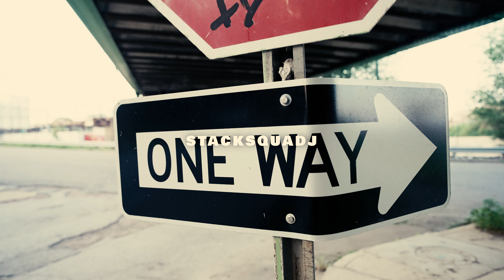Stacksquadj - Let’s Slide (Official Music Video)